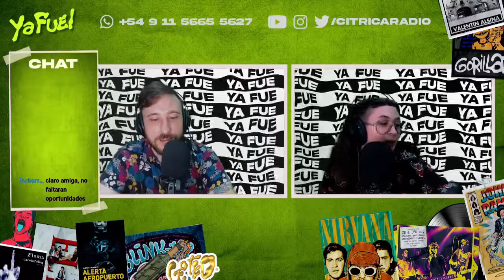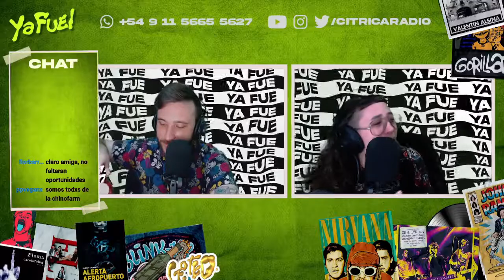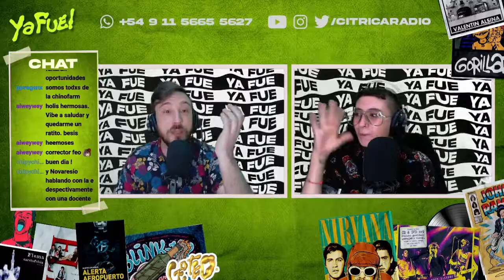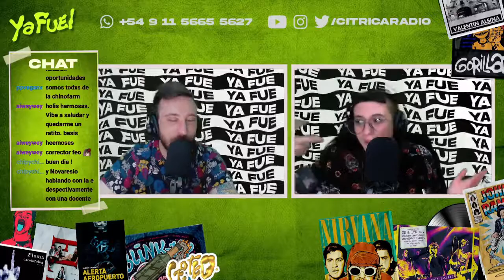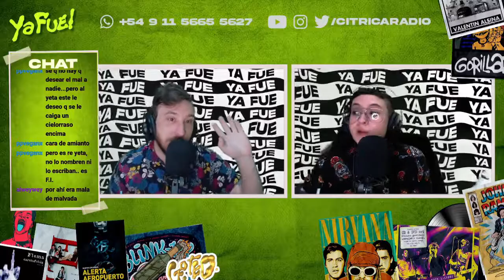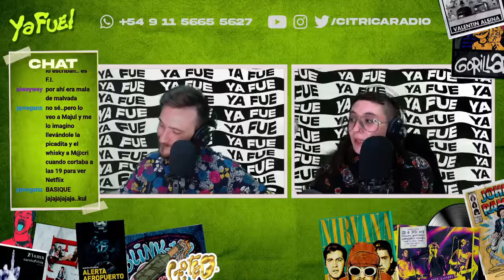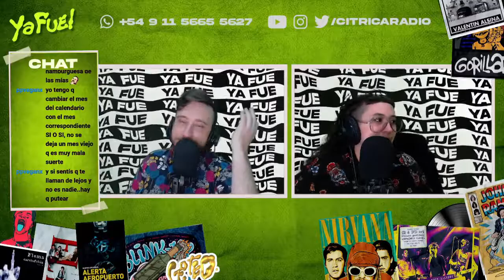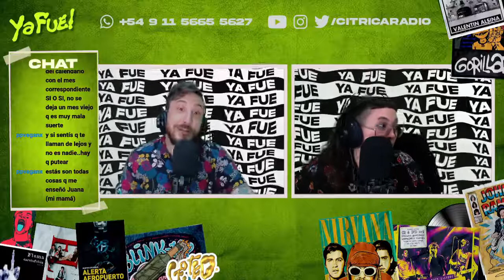NOVARESIO contra el LENGUAJE INCLUSIVO y MAJUL ordenando la interna de JxC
En la apertura de hoy hicimos un nuevo resumen de la televisión argentina y, lastimosamente, siegue siendo igual de nefasta que todos los días. Tenemos a Sandra Pitta, Majul, Negri, Manes y Novaresio en un combo de oferta!